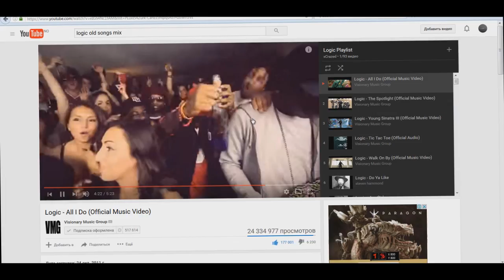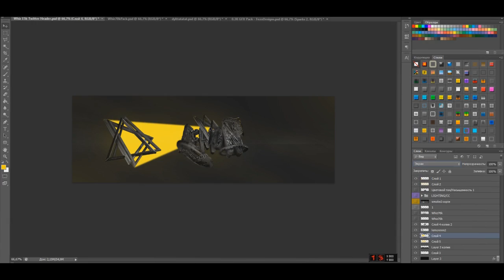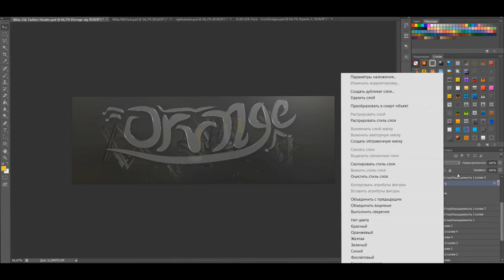Lemon Header: Speedart #8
Suh people its Orange, and today I decided to make another speedart because I just got bored, lmao. I hope that you'll enjoy this vid.